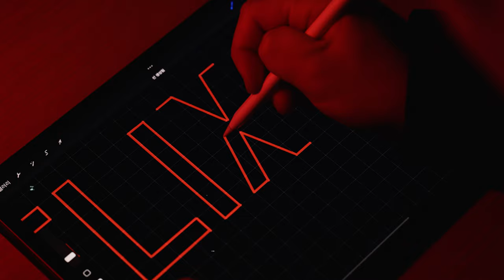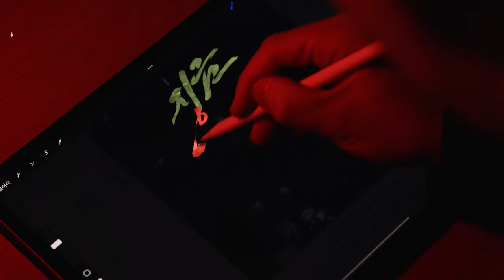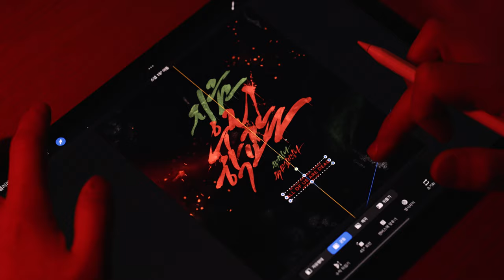K-좀비 열풍은 이어진다! 넷플릭스 오리지날 "지금 우리 학교는" 디지털캘리그라피 아트워크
한국의 넷플릭스 시리즈들이 연일 흥행하는 요즘
K-좀비의 열풍을 이어갈 넷플릭스 오리지날
"지금 우리 학교는"이 릴리즈 되었습니다.
좀비 매니아로써 너무 재밌게 보았는데요,
시즌2가 나온다면 더욱 넓은 세계관과 이야기가 나올 것 같아 기대됩니다
지금 우리 학교는의 타이틀을 디지털캘리그라피 아트워크로
재해석 해 보았습니다!
✔ Tool
Program : Procreate
Brush : Lino Ink Spread Brush
✔ Gear
Camera : EOS R5
Lens : RF 100mm F 2.8 MACRO
Edit : Adobe Premiere Pro CC

✔ 문의
✔ Music
 tomas herudek - "burning tree"